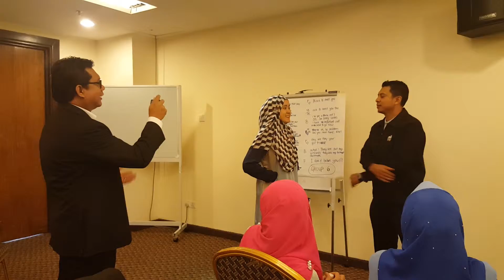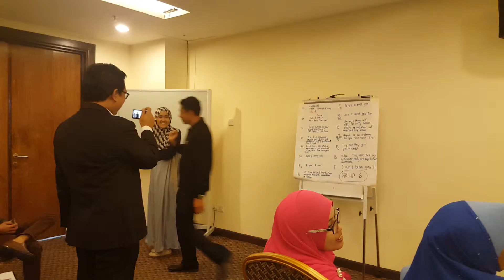English Practice 10